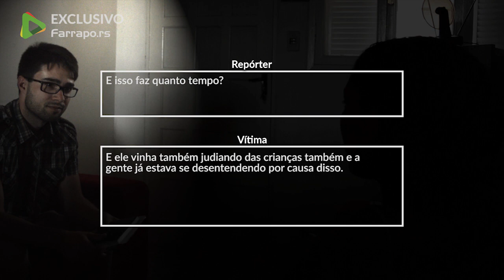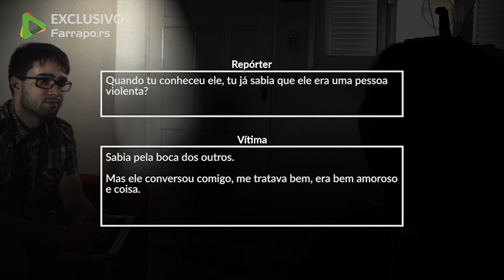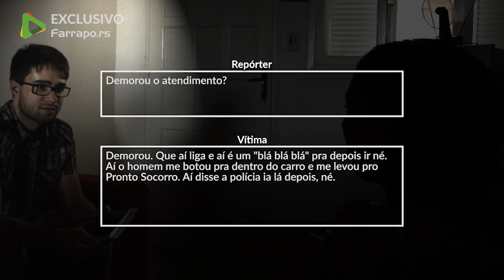Mulher baleada por companheiro concede entrevista exclusiva